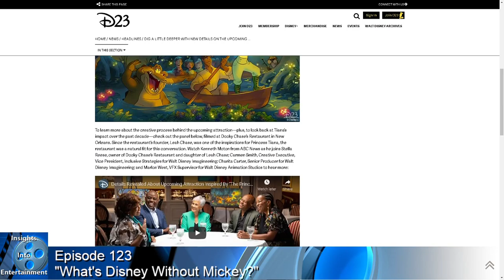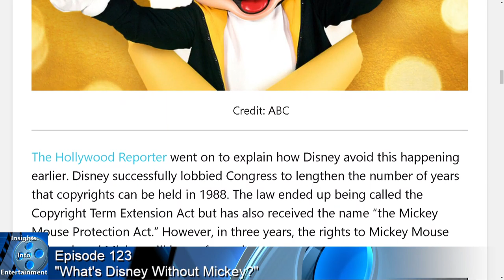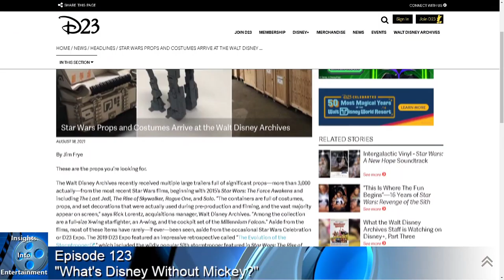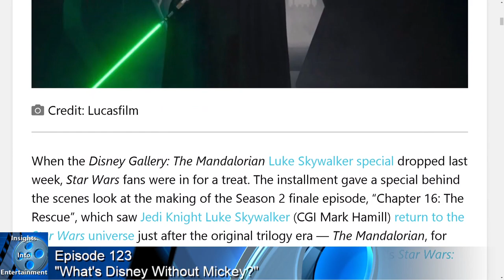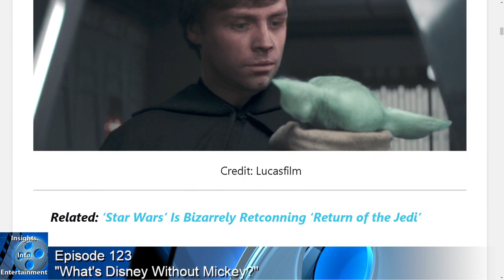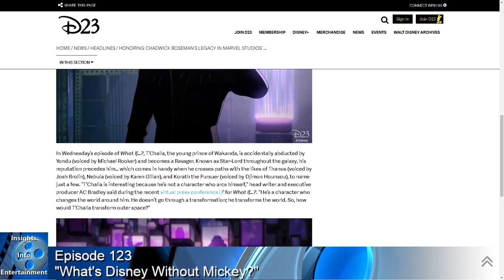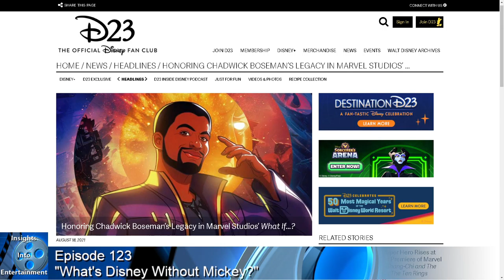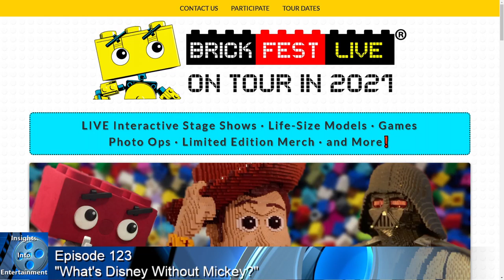Insights Into Entertainment: Episode 123 “What’s Disney without Mickey?”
Today in our Disney Detective, some details on the reimagining of Splash Mountain, Is Disney losing Mickey Mouse?

In our Tales from the Edge of the Galaxy, a Props bonanza at Walt Disney Archives, Star Fans suddenly wish the Luke Skywalker Cameo didn’t happen

And for our Entertainment News, The stars of Cobra Kai react to a season 5 announcement, Honoring Chadwick Boseman’s legacy

And as always we’ll finish up with our Insightful Picks of the week. and some afterthoughts